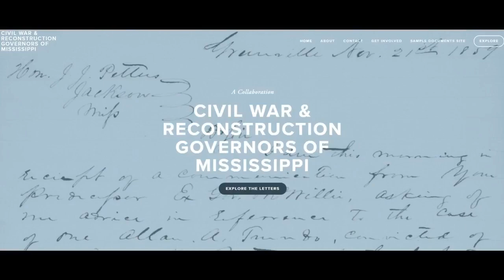CWRGM Live Cast, Episode 3: The Process of Emancipation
This episode is part 3 of a 5 part Facebook Live series based on CWRGM. This episode was hosted by Dr. Susannah J. Ural, CWRGM Project Director, Dr. Stephanie Seal Walters, CWRGM Senior Assistant Editor, and John Heckman, the Tattooed Historian. The special guest for this episode was Dr. Max Grivno, University of Southern Mississippi. Original Airdate: April 8, 2021.